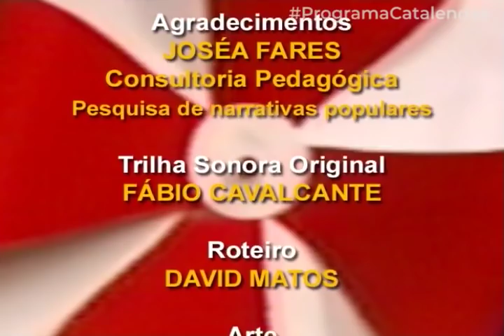O Navio e a Sereia | PROGRAMA CATALENDAS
Havia um navio vistoso e confortável que fazia viagens de Belém do Pará para a cidade de Soure, no Marajó: o navio Presidente Vargas. Viajar nele era um verdadeiro prazer, tanto para os passageiros quanto para os tripulantes. Mas, toda vez que passava na praia do Garrote, uma sereia observava o navio, completamente apaixonada. Ao saber que o navio ia ser vendido e que era a última viagem dele, a sereia decidiu tomar uma atitude.

Ficha técnica:
Agradecimentos: Joseá Fares (Consultoria Pedagógica - Pesquisa de Narrativas Populares)
Trilha Sonora Original: Fábio Cavalcante
Roteiro: David Matos
Arte: Roger Paes, Mauro Melo
Confecção, Manipulação e Vozes: IN BUST, Teatro com Bonecos, Adriana Cruz, David Matos, Aníbal Pacha, Paulo Ricardo Nascimento, Aline Chaves
Operador de Áudio: Amadeu Jr.
Auxiliar: Luiz Carlos Mendes
Diretor de Fotografia: Carlos Augusto, Edson Cabral
Editor de Imagens: Sávio Palheta
Super. de Operações: Afonso Lobão, Olavo Gama, Antônio Celso
Super. Geral de Operações: Elias Conceição
Direção e Produção: Roger Paes
Coord. Produção: Liliam Norat
Diretor Técnico: Ferreira Neto
Direção Geral: Dimitri Maracajá
Presidente: Regina Lima